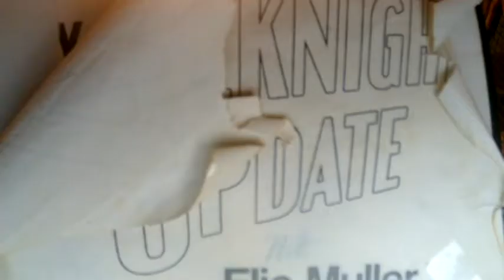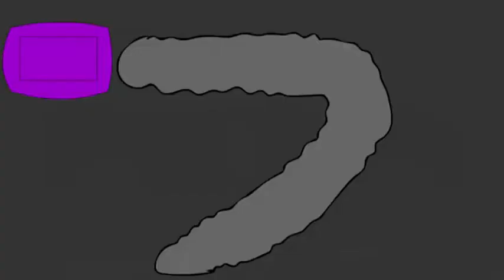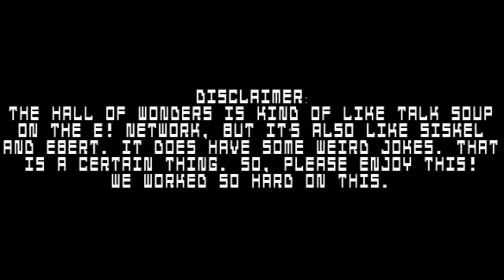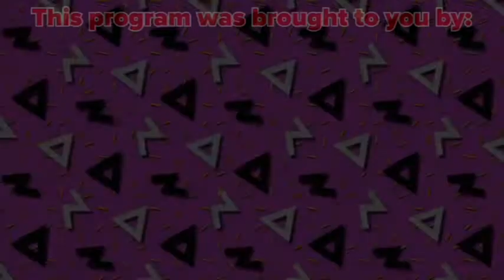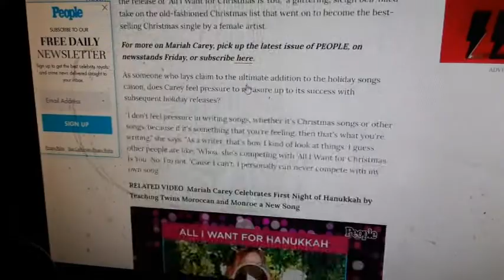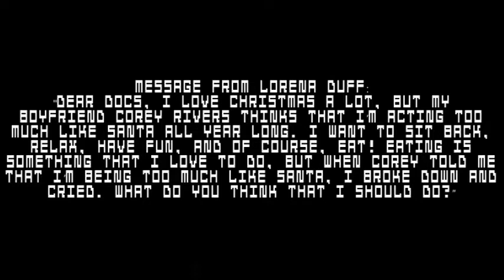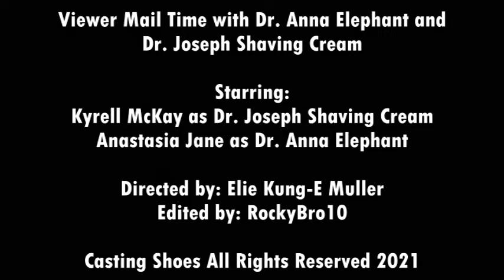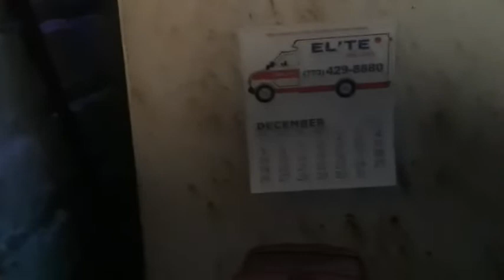Weeknight Update episode 1461/3227: Christmas Will Always Be Perfect!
My show tonight will make you want to start feeling happy and jolly because Christmas will always be perfect, and you should remember that. The Not Ready For Late Night Players & I would like to shine the old Shoutout Spotlight on these jolly people. Please give them the gift of love!
Most of those people have appeared on the show before, and they are all totally incredible. Please give them some extra love!